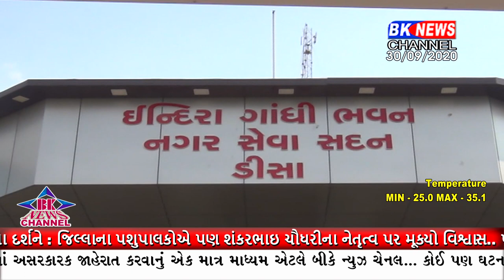ડીસા નગરપાલિકામાં કોરોના બ્લાસ્ટ થયો